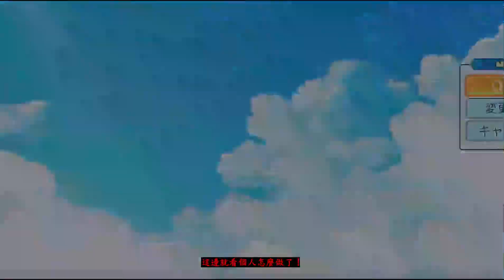【實況野球2022】【微攻略】隱藏角色【佐賀巌】隱藏球隊【アナザーチャレンジャーズ】入手方法、事件｜實況嘉年華 【パワプロ2022 】【パワフェス】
【微攻略】綜合文章影片索引

【入手方法】
1. 1～3回戦一分差勝利。
2. 3回戦後，散步選擇【練習場】。
※ 要注意不會顯示EVENT。

1. 1～2回戦一分差勝利。
2. 3回戦【アナザーチャレンジャーズ】就會出現。

02:33 【アナザーチャレンジャーズ】登場事件
03:40 【佐賀巌】加入事件